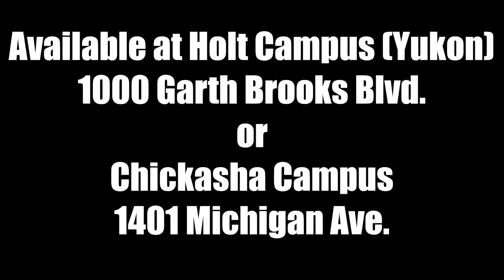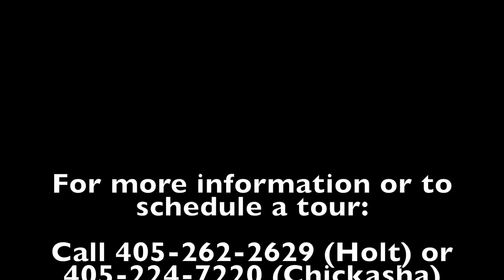Welding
Welding is offered at the Chickasha and Holt campuses.